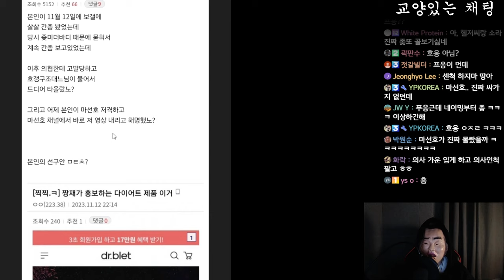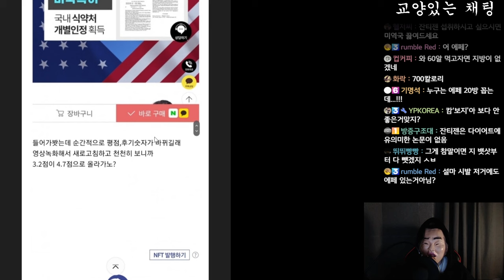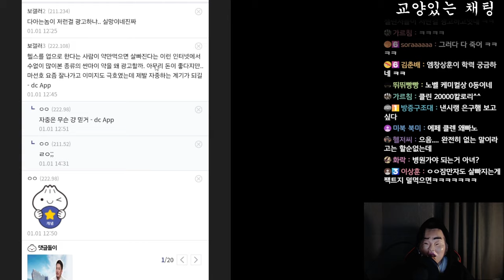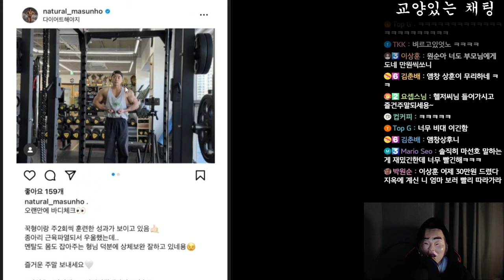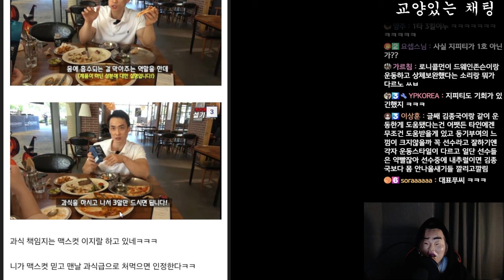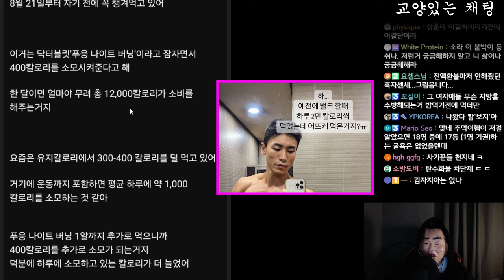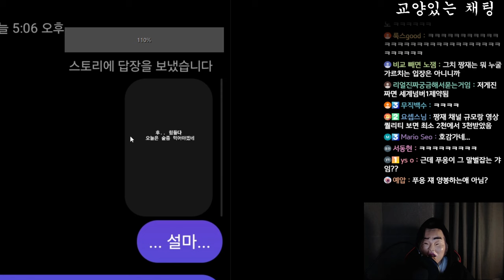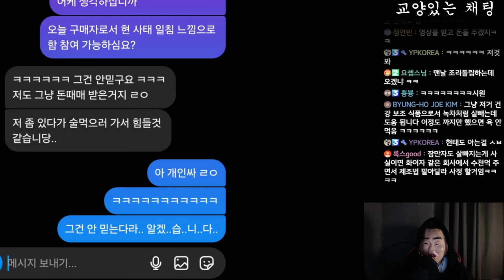설기관 마선호 짱재도 믿고 먹은 살 빠지는 알약?! (다이어트 중이라면 필수 시청)